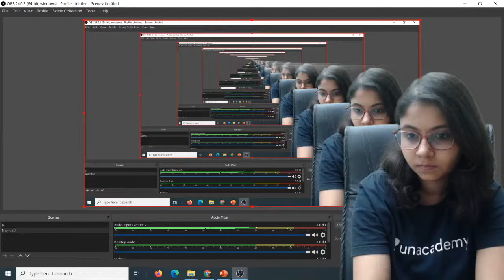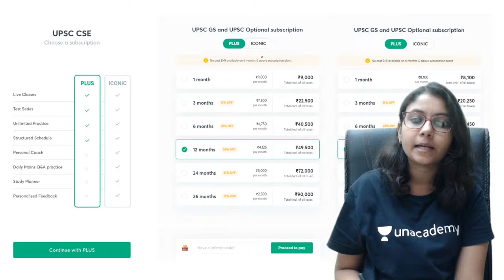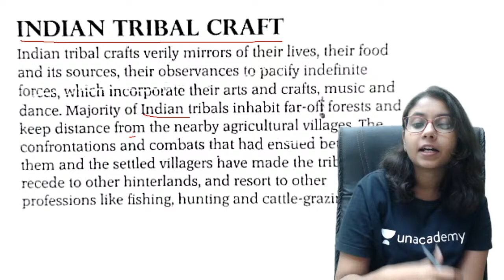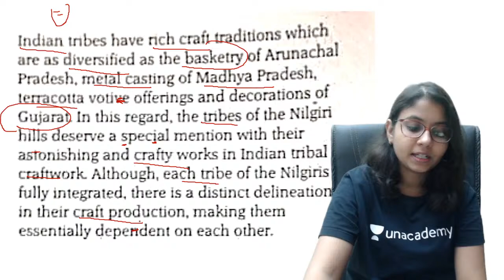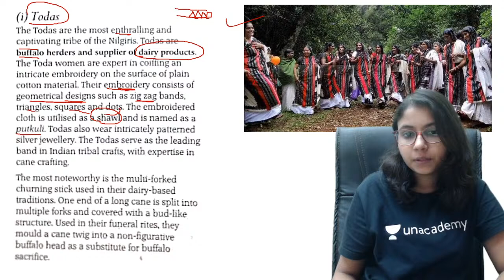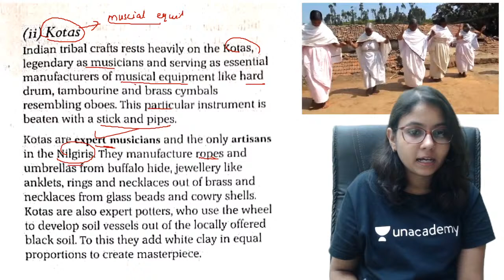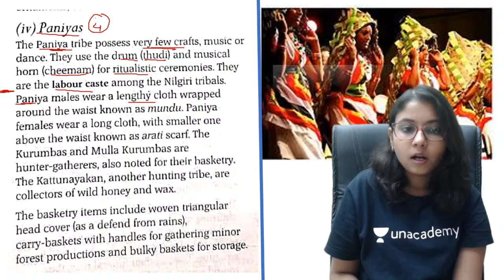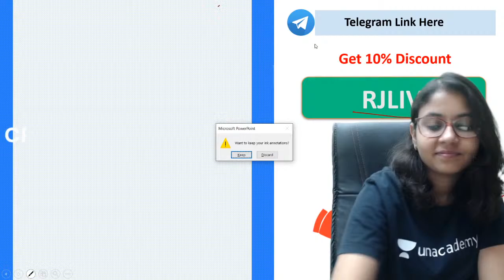L10: Indian Tribal Craft | History and Geography of World | GS Paper 1 | UPSC CSE Mains 2020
In this course Indian Heritage and Culture, History and Geography of the World and Society:  Indian Tribal Craft. Students are requested to watch the entire session for better understanding.

Rajul Shrivastava and other top educators are on Unacademy.

Unacademy Subscription Benefits:

1. Learn from your favorite teacher
2. Dedicated DOUBT sessions
3. One Subscription, Unlimited Access
4. Real-time interaction with Teachers
5. You can ask doubts in the live class
6. Limited students
7. Download the videos & watch offline